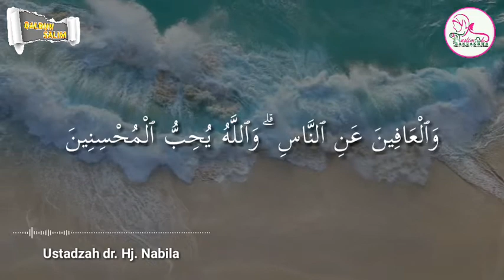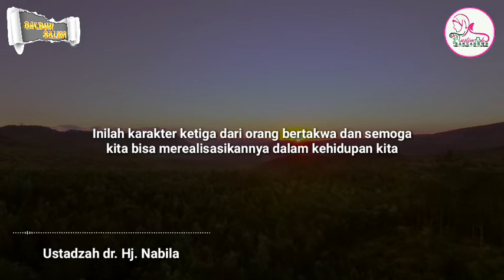KARAKTER KETIGA ORANG YANG BERTAQWA